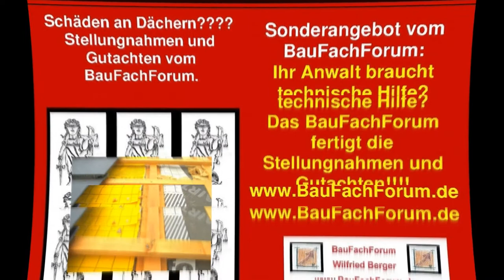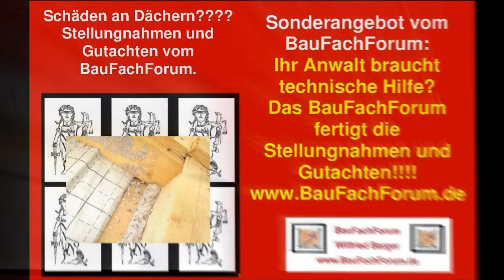01-02-01-01 Bauschaden, Dach, Gutachten, Sachverständiger, Baulexikon Wilfried Berger